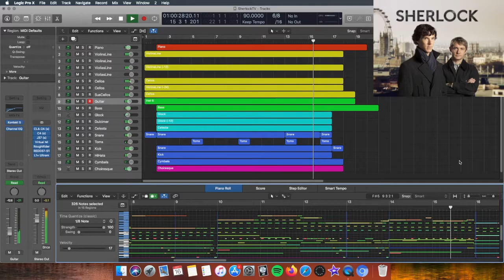Sherlock Theme | Logic Pro X Theme Song Remake Series #11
The 11th theme song in a new series dedicated to showing you how I recreate famous theme songs from across the globe! This is the popular Netflix Drama series "Sherlock" written by David Arnold & Michael Price . Enjoy.

Recreated in Logic Pro X using: Kontakt 6, Cinematic Studio Strings, Cinebrass Pro & Core, 8Dio Woodwinds, GIGA Samples, Vienna Orchestra & EXS24, SSD Platinum Drums 4.